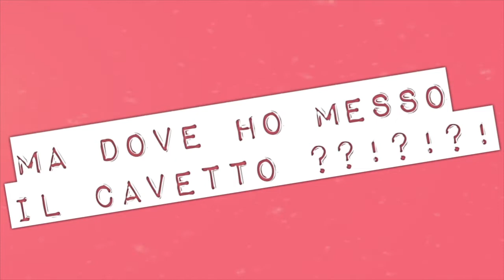COSTRUIAMO LA LANTERNA DI NATALE!!!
COSTRUIAMO LA LANTERNA DI NATALE CON LASEROWE LOVE